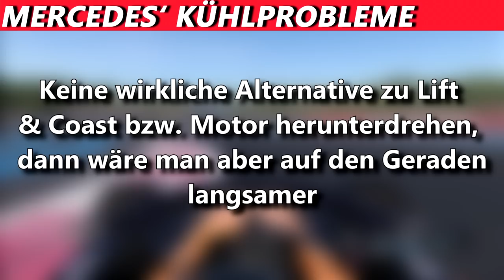Williams wieder mit Renault- und McLaren wieder mit Mercedes-Motoren? | F1 News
Könnte es möglicherweise 2020 zu 2 Wiedervereinigungen kommen? Kehrt Williams zu Renault-Motoren zurück und gleichzeitig McLaren zu den Mercedes-Motoren zurück? Ist an diesen beiden Gerüchten wirklich etwas dran? Weitere Infos im Video.